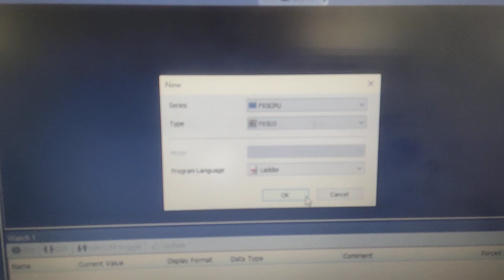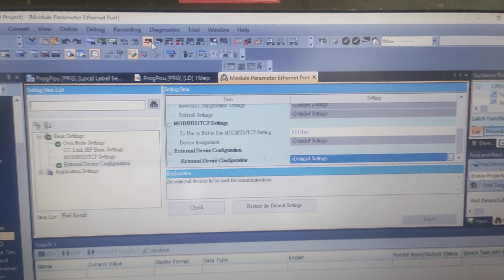Setting the Ethernet link between FX5UJ and two pieces of GS HMI via RJ45 port